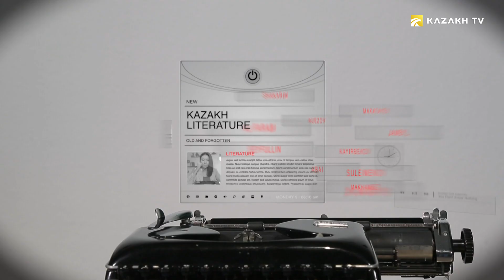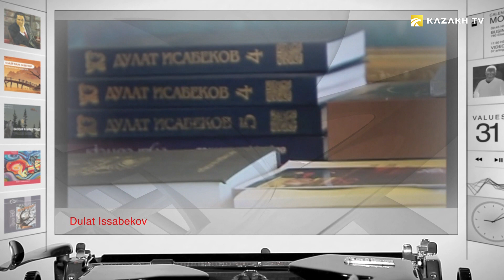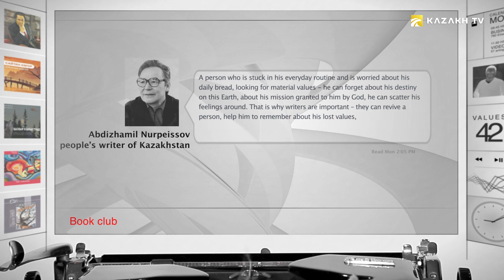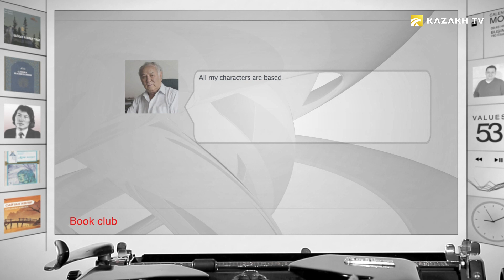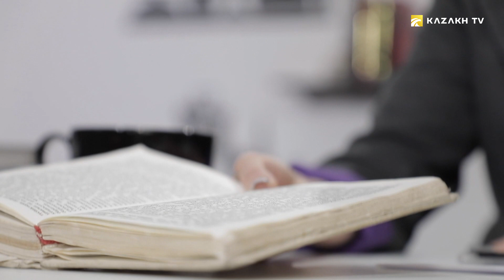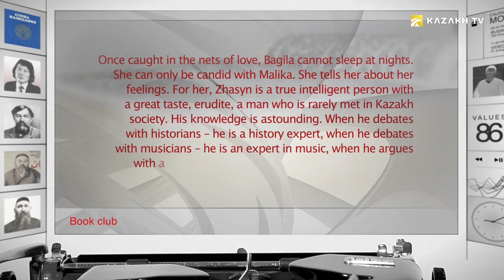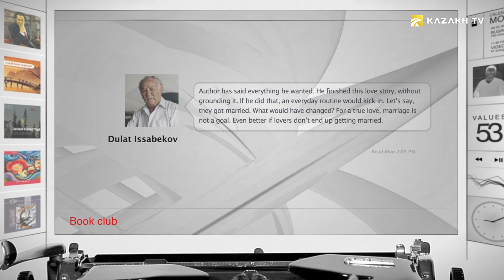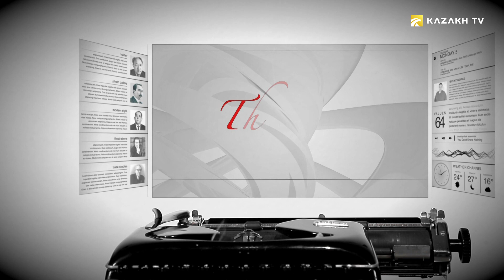Дулат Исабеков. «Қарғин» романи (Узб)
Book club №7